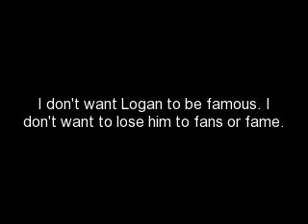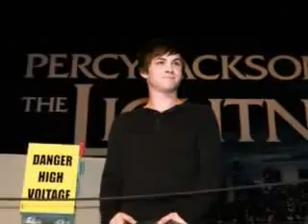I don't want Logan to be famous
I'm happy for Logan and the fact that he is getting popular. I just don't want him to be really famous. I'll miss the days when hardly anyone knew him. I'll miss the days when he wasn't all over the internet and teen magazines. But I will stay true to my love for him no matter what.
You may think differently and that's ok. This is my own opinion. But if you agree with me, then this video is dedicated to you!
Logan love forever!

*I own none of the contents in this video*